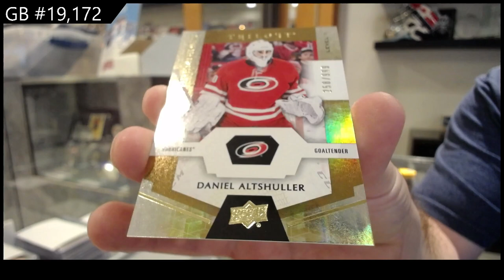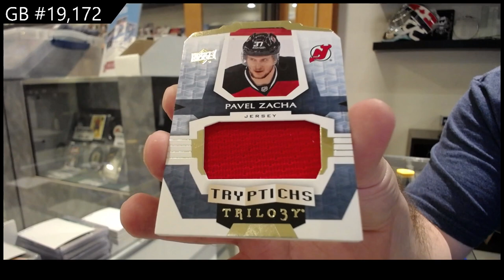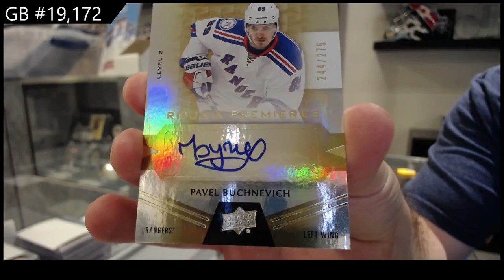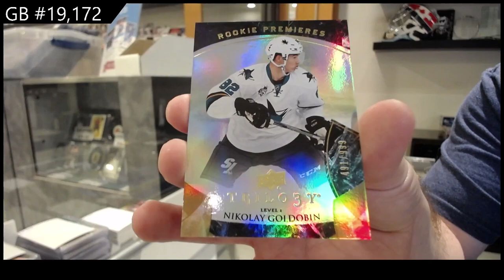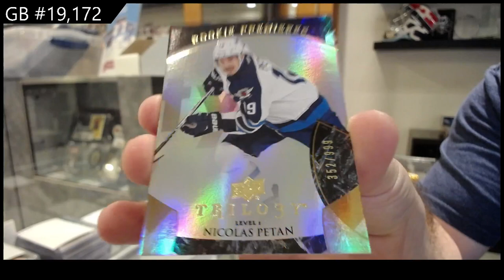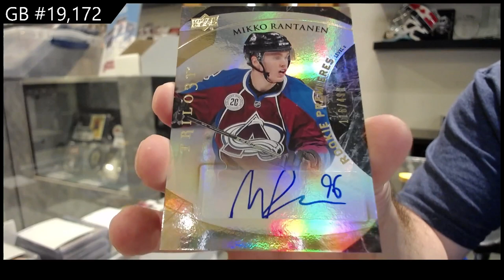15-16 UD Trilogy & 16-17 UD Trilogy Hockey Box Break - C&C GB #19,172